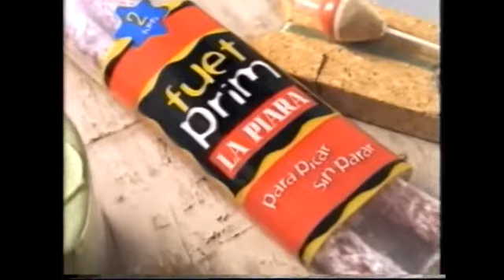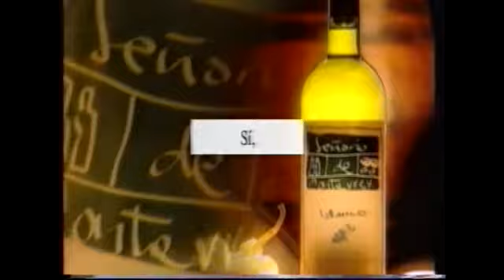TELEMADRID | Bloque de anuncios 12/10/1997 [5]